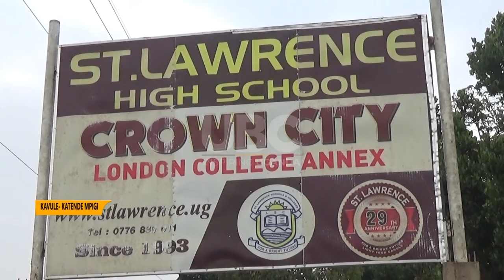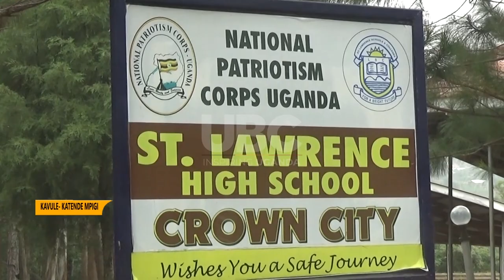ST. LAWRENCE CROWN CITY CAMPUS RECOGNIZES BEST ACADEMIC PERFORMERS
The Rector of St. Lawrence academy, schools and colleges Maria Justine Tulina has said determination, devotion and good morals are key virtues for a student to attain set educational goals.
Tulina affirms that learners which implement such approaches have high chances of academic excellence and livelihood education.
The Rector was speaking to students, teachers and parents of crown city campus St. Lawrence during the thanksgiving mass and rewards ceremonial to 2022 UCE outshined students.